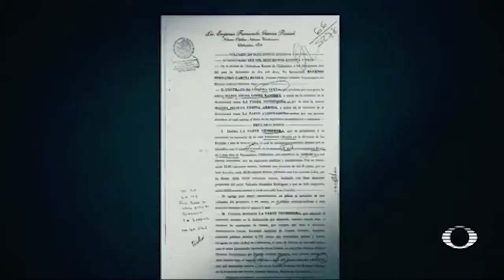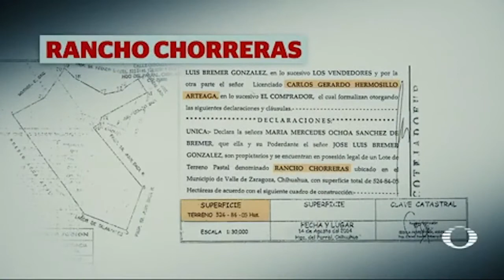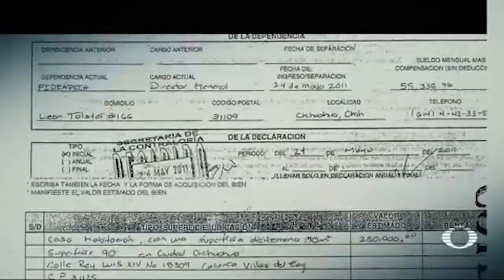Diputado Carlos Hermosillo se enriquece con César Duarte